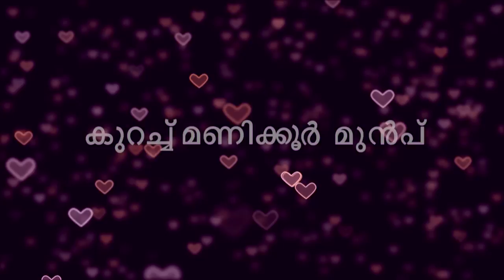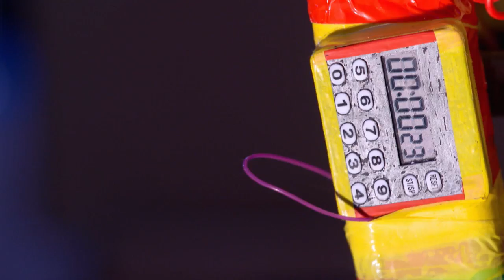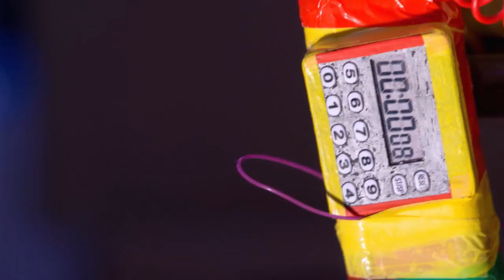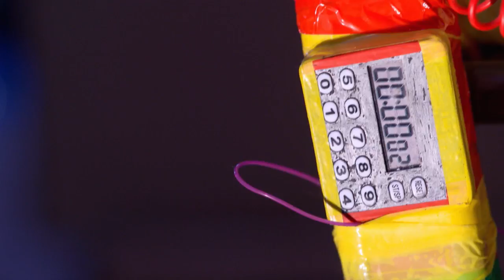STAR HRIDAYATHIL SOOKSHIKKAN 87 TD 19 4 18 NEW